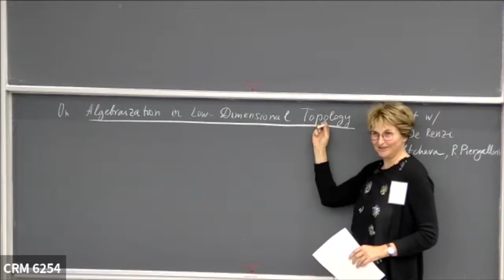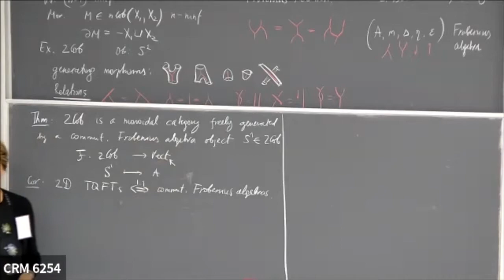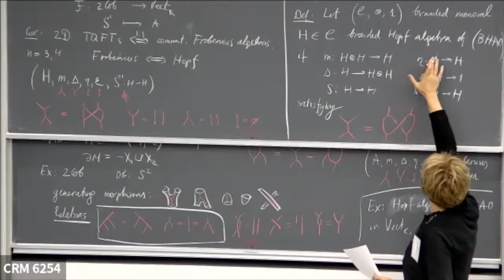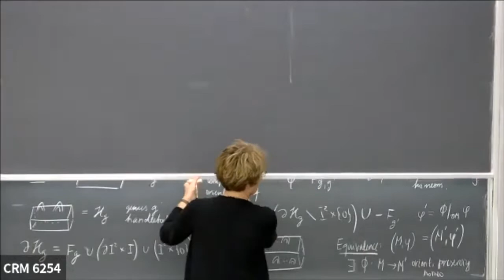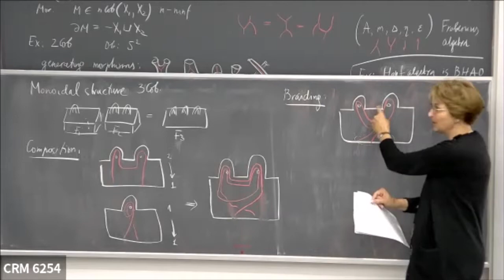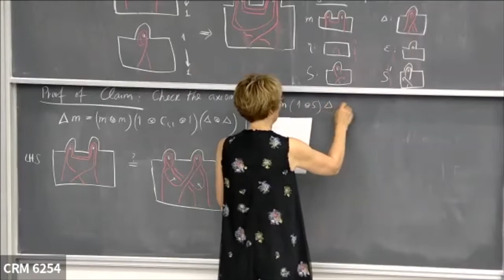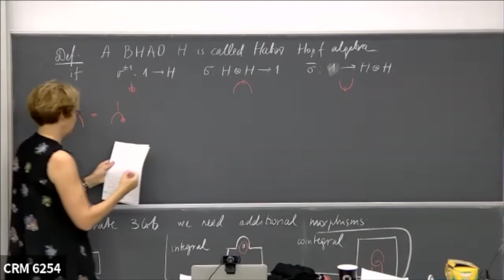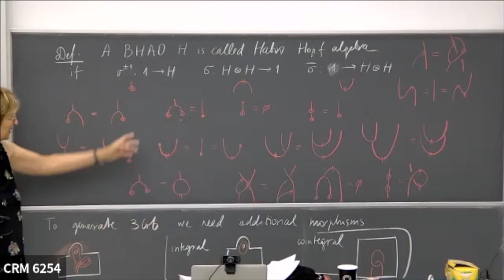Anna Beliakova: Algebraization of low-dimensional topology I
Atelier sur les Symétries quantiques: catégories tensorielles, théories quantiques topologiques des champs, algèbres vertex/Workshop on Quantum symmetries: Tensor Categories, Topological quantum field theories, Vertex algebras :
 Octobre-Novembre/October-November 10-04

Abstract. The categories of n-cobordisms are the most studied objects in low-dimensional topology. The category of 2-cobordisms is known to be freely generated by its commutative Frobenius algebra object: the circle. This result classifies all Topological Quantum Field Theories (TQFTs) in dimension 2. In this course, I will present similar classification results in dimensions 3 and 4 obtained in collaboration with Marco De Renzi and based on the work of Bobtcheva and Piergallini. That is, I will give a complete algebraic presentation (by generators and relations) of certain cobordism categories generated by a single object: the punctured torus (n = 3) and the solid torus (n = 4). In both cases, these objects have a structure of a braided Hopf algebra with some additional properties. I will call these algebras 3- and 4-modular, respectively. There is a price to pay to achieve this nice algebraic description: the cobordism categories have to be modified. The standard category of 3-cobordisms has infinitely many objects: all closed oriented surfaces; also its monoidal stucture is given by the disjoint union. To construct a category monoidally generated by the torus, we puncture the objects and replace the usual monoidal product with gluing along a part of punctured boundary. This leads to the category of connected compact oriented 3-cobordisms between connected 1- punctured surfaces. In dimension 4, our main player will be a 4-dimensional 2-handlebody, that is a 4-ball with finitely many 1- and 2-handles attached. We organize them in a category 4HB by considering 3-dimensional 1-handlebodies as objects and equivalence classes of 4-dimensional 2-handlebodies as morphisms. We prove that the end of any finite-dimensional and unimodular ribbon category is a 4-modular Hopf algebra. This result classifies TQFT functors on 4HB. Finally, I will argue that a unimodular ribbon category has the potential to detect interesting 4-dimensional phenomena only in the case when it is non-semisimple and non-factorizable.